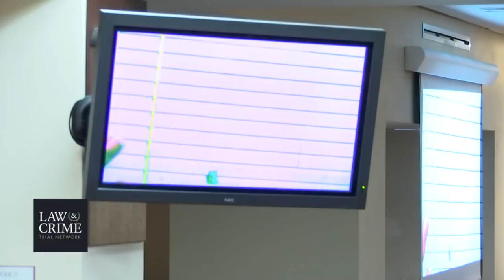Henry Segura Retrial Day 2 - Joanne Maltese - Frmr Supervisor, Forensics & Dr Lisa Flannagan - ME